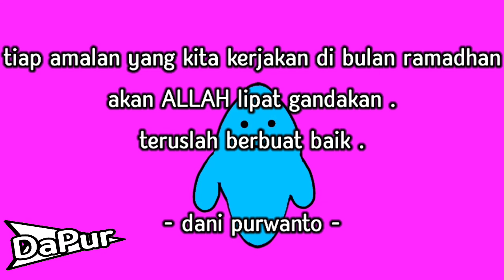KETEMU PAK USTAD DI JALAN